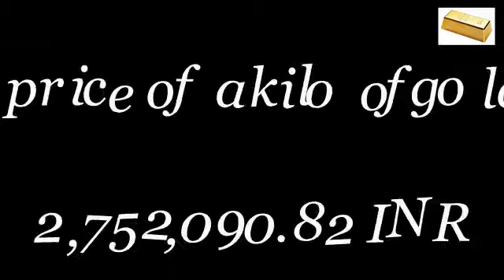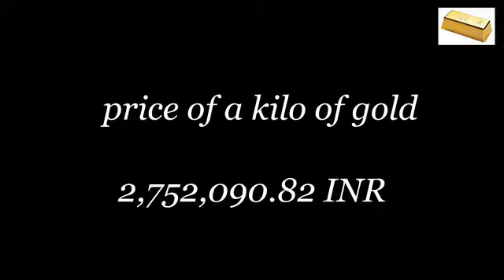Indian Gold Price today 3/2/2018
Gold Price Chart,Live Spot Gold Rates,Gold Price Per Ounce/Gr,Gold Prices Today,Price of Gold Per Ounce,Gold Price Today,Live Gold Prices,Latest Price Of Gold Today,The Bullion Desk